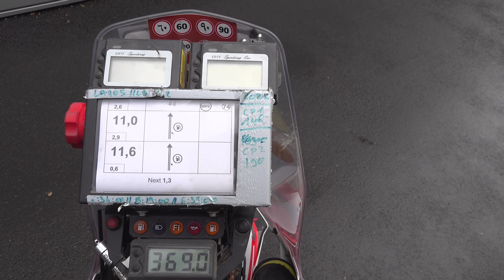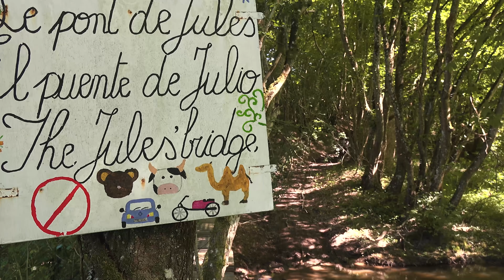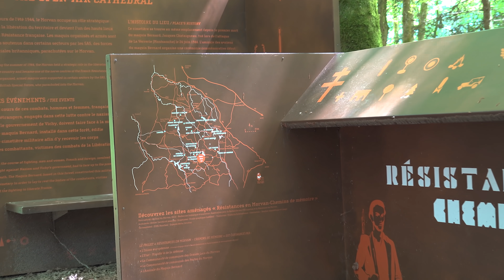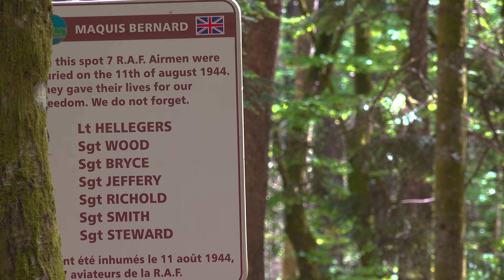OFF ROAD TRIP MONKEY 125 ► EP2 ► DIRECTION L'HOSTO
Off Road Trip en Honda Monkey 125, c'est parti; Là, à droite: une énorme grimpette bien pourrie. Le ventre vide, mais les yeux plein d'envie, Amaury me jette un regard interrogatif. Ok va pour le Corbeau Mort a 7h30 du mat ! Avec élan. Gaz, fond de première, fond de deux, le Monkey part dans tous les sens. C'est bien connu, un singe ça tient pas en place, ça passe de branche en branche! Jusqu'à s'immobiliser tout en haut de l'arbre! Si je te jure ! Amaury fait un backflip et jeté le Monkey dans un épineux !
Sauf que lui est retombé au sol. Il s'est mis à ramper ... comme une tortue. J'ai cru qu'il était en train de faire le singe ! Mais non! Et là, j'ai entendu: "aïe !" Un mot que que Amaury ne prononce jamais. La suite, je l'ai vite devinée. Et toi aussi. Hosto, radio: fractures de la malléole et du péroné ! Six semaines de plâtre ! Amaury a rien trouvé de mieux à dire que: désolé ! Désolé de quoi ? C'est moi qui suis désolé ! Bon je rapatrie les Monkey, je réfléchis à tout ça pour essayer de trouver une issue positive (au-delà de mon évident souhait de voir Amaury marcher au plus vite) à cette aventure et je te dis quoi ! Quoi ?

REMERCIEMENTS
- SW Antoine Borsik, designer de talent pour : son coup de crayon et son imagination débordante.
- Alonso Ramirez de Turbo Breizh Factory pour la fabrication sur mesure des réservoirs grosse contenance
- Dom Dom Fer Tordu pour la réalisation du mini top case, et son acolyte Thierry.
- Amaury Baratin et Horizon Moto 95 pour les nombreux démontages/remontages et préparation des Monkey.
- Gabriel et David de Holy Death Shop pour la sublime réalisation peinture
- Jean-Baptiste de Vertige Concept pour la sécurisation de mes descentes en rappel.
- Jeff mon livreur express de moteur
- Philippe Perrenoud de Trail Rando pour le « prêt » de sa très belle trace dans le Massif Central.
- Laurent et Mélanie Malosse de Crazy Tour, guide de randos à Vieille Brioude et hébergeurs à toute heure de casse-couilles dans mon genre !
- Mon poto Serge Pinet de la concession Harley Davidson d’avoir provoqué cette belle découverte avec Dani larry.
- Mr Bompart de la concession Honda à Aurillac
- Nico d’Adrénaline Rafting Morvan
- Aurélien Sansiñena de Ride the Verdon à Castellane
- Vincent pour les étriers de freins Discacciati

MUSIQUES UNIPPM UNIVERSAL
UPM_VL_182_22_We_Marchin_Instrumental_Kelley_Williams
UPM_Tru145_5_Passed_The_Test_Backing_Vocals_Only_Jansson
UPM_SEE42_12_Adversity_to_Glory_Backing_Vocals_Only_Jacobs_Miller
UPM_SDN47_6_Staying_In_Instrumental_Beiny
UPM_SDN47_1_Cherry_On_Top_Instrumental_Beiny
UPM_SA33_29_Sunset_Instrumental_Barrachina_Sanchez_Bygrave
UPM_NTP255_2_A_Melancholy_Road_Instrumental_Nicholson_Partington
UPM_NTP188_10_Stately_Suspicions_Instrumental_Dawnson_Rustidge
UPM_NTP174_3_Get_Some_More_Vocal_Lead_Ferman_One_Sebant_Montefury_Slash
UPM_NTP170_12_Vast_Landscapes_Instrumental_Danher_Hennessy
UPM_NTP143_66_Animal_Instrumental_Gordonski_Riches_Stockdale
UPM_NTP143_35_Hold_Up_Instrumental_Gordonski_Riches_Stockdale
UPM_NTP130_6_Into_The_Future_Instrumental_Bellamy_Fitzpatrick_Wyllie
UPM_NTP130_5_The_Hole_Instrumental_Bellamy_Fitzpatrick_Wyllie
UPM_NTP123_18_Take_it_Slow_Instrumental_Ferman_One_Sebant_Montefury_Slash
UPM_NTP123_6_The_Sauce_Vocal_Lead_Rogers
UPM_NTP117_4_Sugar_Coat_Instrumental_Bidwell_Watts
UPM_NTP114_52_Armada_Underscore_Brown_Robinson
UPM_NTP22_21_Get_Up_On_Your_Feet_Underscore_Robinson
UPM_NTP14_4_Jupiter_Moon_Instrumental_Sassoon
UPM_NOVA141_4_Ask_No_More_Instrumental_Azbel
UPM_KT372_2_Running_Winds_Instrumental_Steele
UPM_KOT5030_5_Back_Where_It_Started_Instrumental_Sans
UPM_KOT5029_5_Cheerful_Spirit_Instrumental_Guez
UPM_KOS764_25_League_Of_Legends_Instrumental_Lombard
UPM_KOK2441_1_Sunset_Destiny_Vocal_Version_Auger
UPM_HKD10_22_Problem_With_Me_Instrumental_Hutchinson_Madry_Westlake
UPM_ATMOS489_7_The_Forgotten_Instrumental_Cotton_Niblett
UPM_ATMOS489_3_Flicker_Instrumental_Cotton_Niblett
UPM_ATMOS439_3_Comet_Clusters_Instrumental_Britton_Goldsmith_Rowe
UPM_ARX18_11_Parting_Shot_Instrumental_Evans
UPM_GMS64_11_My_Gladiator_Backing_Vocals_Only_Armstrong_Chassin
UPM_GTP219_10_King_of_the_Castle_Instrumental_Tiger
UPM_GTP219_3_Great_Adventure_Instrumental_Leroy
UPM_GMS109_11_Dancing_in_Heaven_Vocal_Lead_Armstrong
UPM_GMS64_8_It_Sounds_so_Good_Instrumental_Armstrong
UPM_PN8CD1043_91_A_Sorcerers_Tale_Instrumental_Foy
UPM_10MILES120_17_Surfing_the_Aegean_Instrumental_Hlady
UPM_SLAM100_9_Space_of_Spades_Instrumental_Zagor
UPM_FRX50_9_Skirting_the_Hedges_Instrumental_Wright
UPM_LO_CD100_6_Sun_In_My_Pocket_Instrumental_Dodd
UPM_LO_CD100_3_Water_Worn_Vocal_Lead_Carney_Kleiner
UPM_LO_CD100_2_Ramble_On_Home_Backing_Vocals_Only_Mcloughlin
UPM_SPOTON37_251_Revive_The_Spirit_Underscore_Srdoc